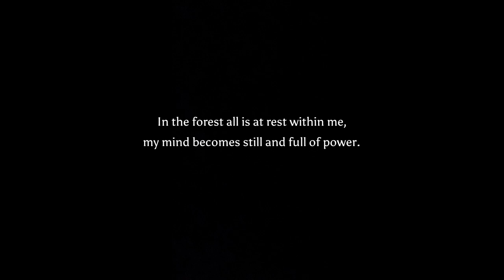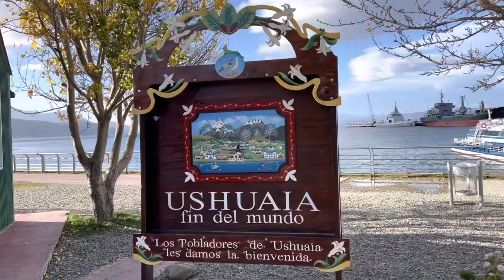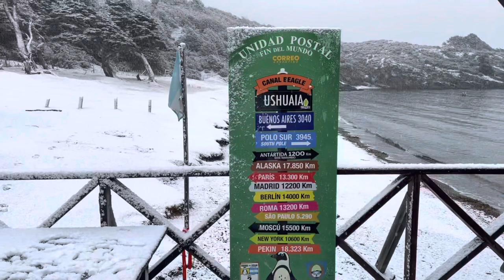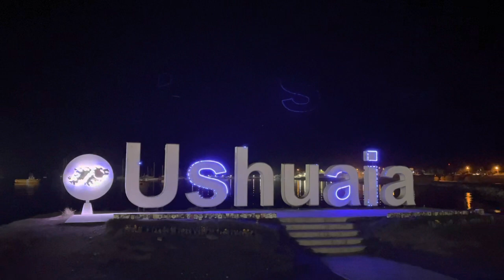Argentina by Hitch&Hiking 🇦🇷 - Ep. 6 - Ushuaia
In the forest all is at rest within me, my mind becomes still and full of power.
Knut Hamsun

0:54: The “Éclaireurs Phare”
1:08: Sea lions in the Beagle Canal
1:50: Horses In Ushuaia National Park
2:25: Laguna del Caminante